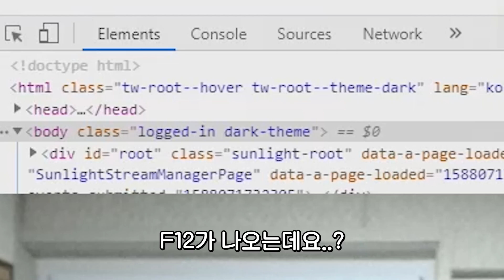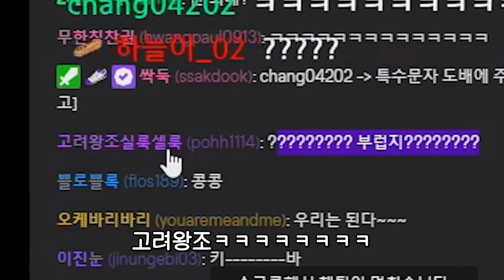저도 모르는 사이에 찍혀버렸습니다..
◆ 오킹 팬카페! 네이버 카페

BY. 지훈